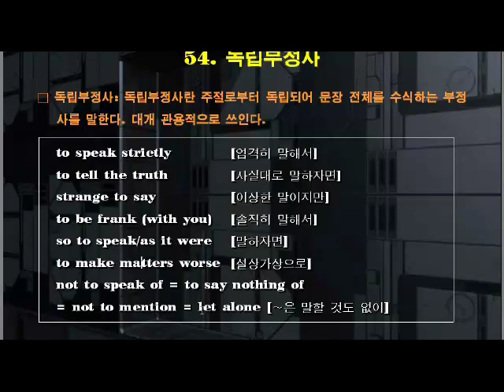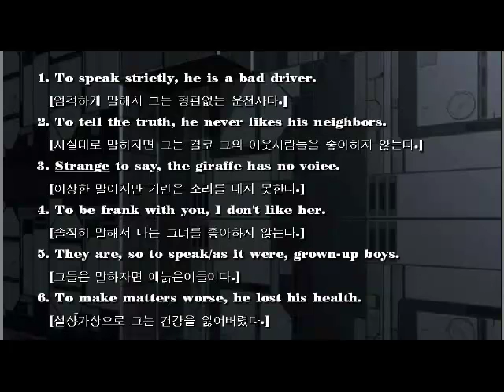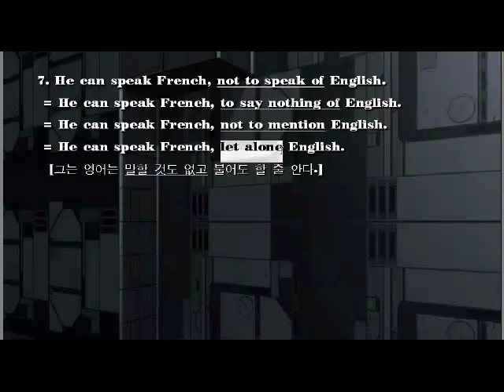[영문법특강] #54. 독립부정사